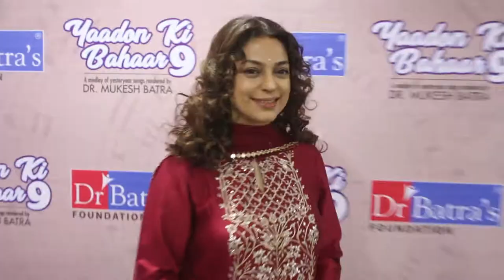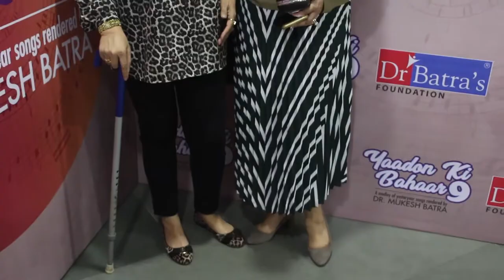Zeenat Aman & Dr Mukesh Batra at Musical Evening of 'Yaadon Ki Bahaar 9'